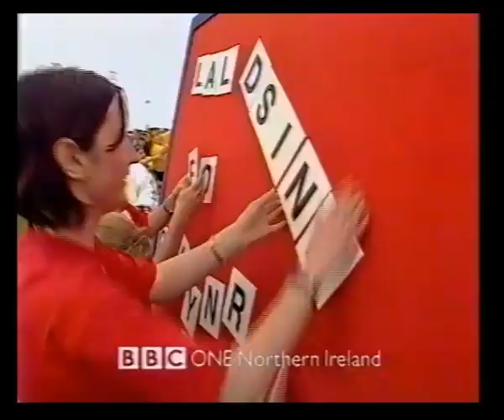BBC1 Northern Ireland | Continuity | 1998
21st July 1998

Town Challenge trail
Meet The Ancestors on BBC2 slide
Crime Beat slide
BBC 1 Northern Ireland ident into Vets in Practice

Medicine Women trail
Friday on BBC1 trail
Ground Force on BBC2 slide
BBC1 Northern Ireland ident into Crime Beat